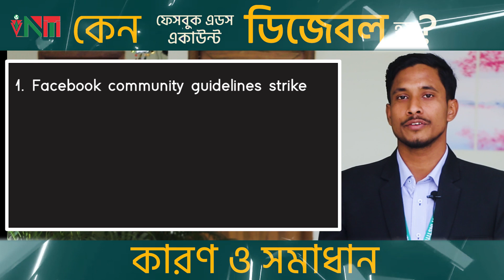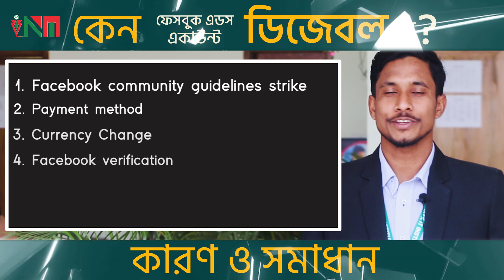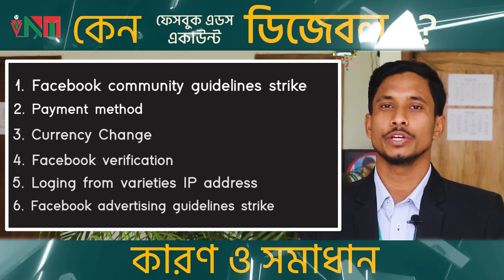কেন ফেসবুক এডস একাউন্ট ডিজেবল হয় Facebook Ads Account restricted Ads account disabled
If you are watching this video maybe you have lost your Facebook ads account or you just want to know about the reason of Facebook ads account disable. In this video, I will show you how to recover your disabled ads account.

Video Editing work Sample ❤